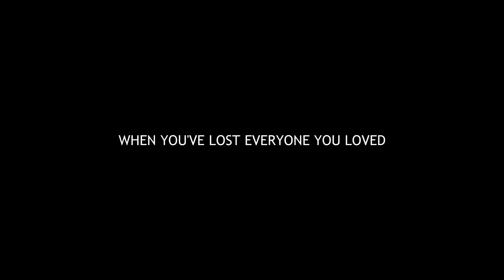Kaijuzilla621's Godzilla Apex - Everything - TV SPOT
My Tv Spot for Kaijuzilla621's Godzilla Apex. The final chapter in the Kaiju Century War Saga.